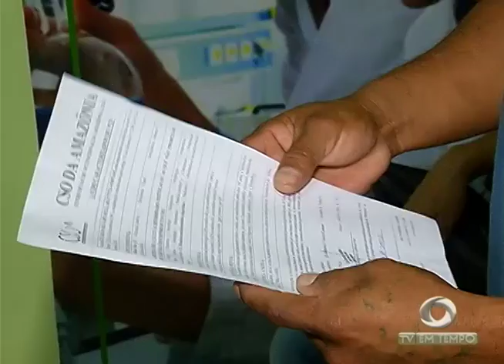BOLETIM EM TEMPO - 1ª EDIÇÃO (06.05.2017)